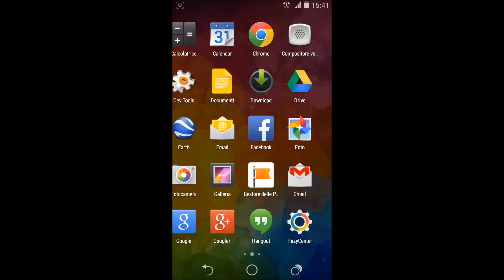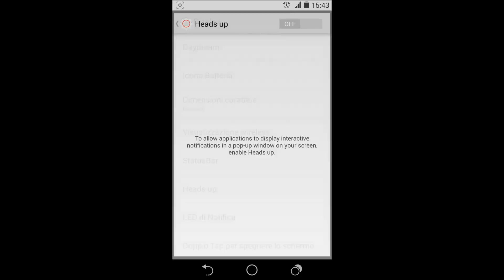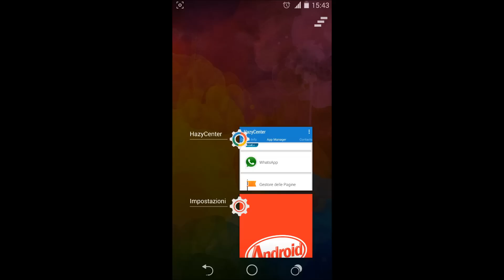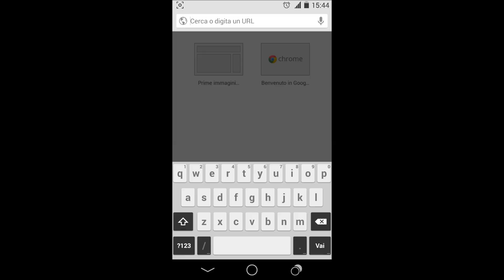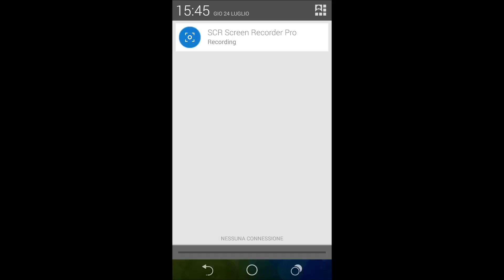Recensione Hazy ROM Beta 1by OutOfBit